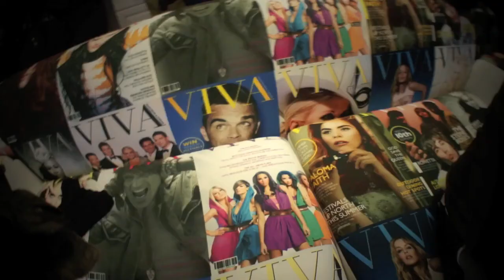Uncle Frank - Manchester Step Into My Room Tour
Uncle Frank gets the 5 Star Manchester hospitality in a great show at Viva Magazine headquarters where competition winner Emma hosts!
Video by Make It NIce Brothers
The Uncle Frank album is available from all major retailers including: